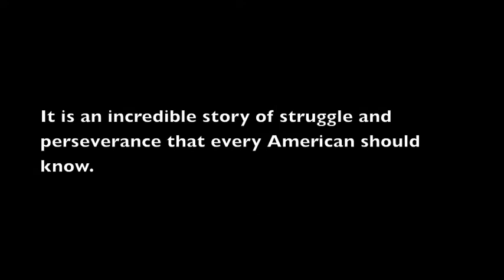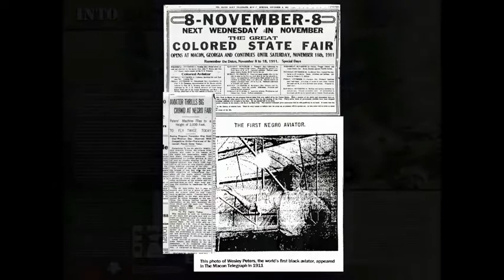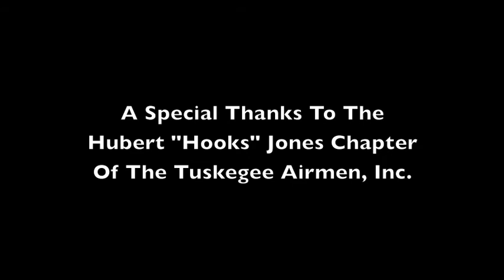The Test - Wings Over The Rockies Air & Space Museum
Intro for exhibition,  "The Test, The Tuskegee Project "  opening October 2011 at The Wings Over The Rockies Air & Space Museum in Denver, Co.